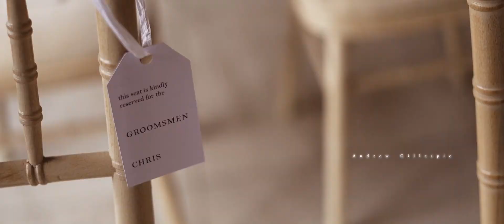Merrydale Manor Wedding Film // Hannah & Andy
Gold by SAILR